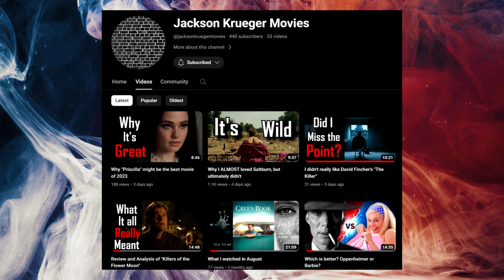Film Study: How Desmond Ridder played for the Atlanta Falcons Vs the New York Jets